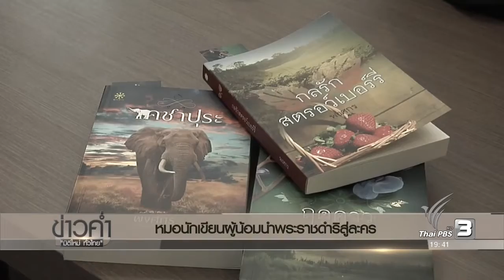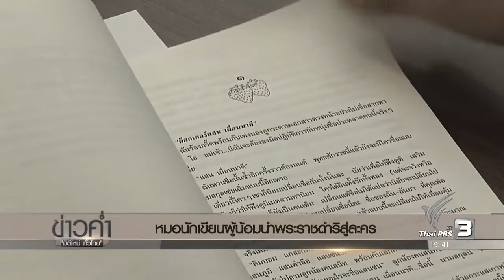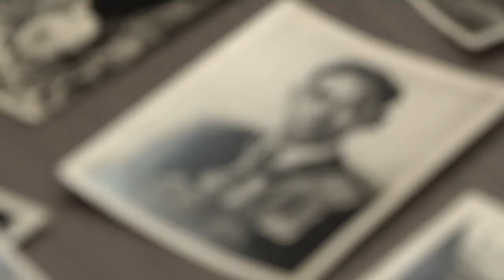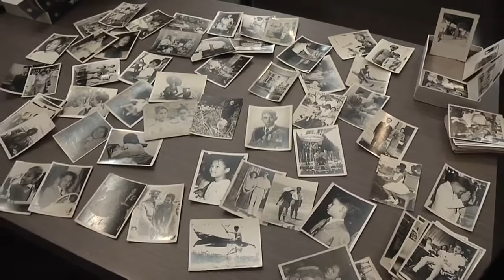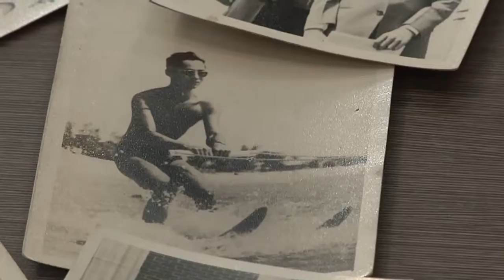หลังม่าน : หมอพงศกร นักเขียนผู้น้อมนำพระราชดำริสู่ละคร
ยิ่งศึกษา สืบค้น พระราชกรณียกิจในพระบาทสมเด็จพระเจ้าอยู่หัว รัชกาลที่ 9 ก็ยิ่งสร้างความประทับใจในพระอัจฉริยภาพ โดยเฉพาะพระราชดำริด้านการเกษตร และสิ่งแวดล้อม ทำให้หมอนักเขียน "พงศกร จินดาวัฒนะ" นำหัวใจสำคัญของการสอน ถ่ายทอดสู่งานเขียน หลายเรื่องยังสร้างเป็นละครที่ผู้ชมยังประทับใจ